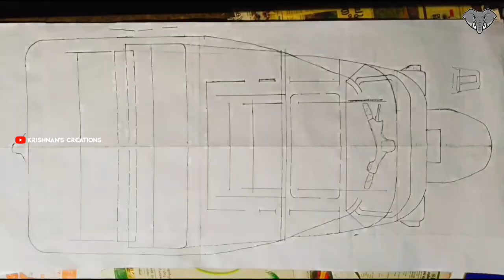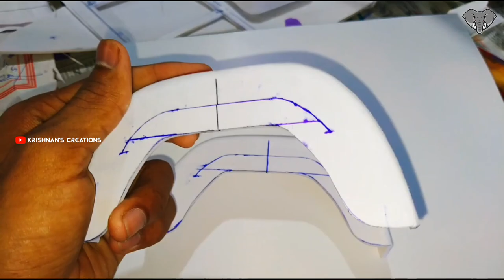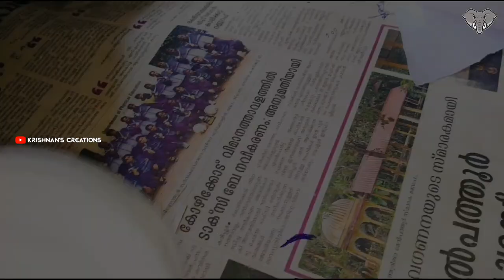Miniature Ape Auto Making | Part-1 | KRISHNAN'S CREATIONS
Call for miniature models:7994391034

malayali youtuber